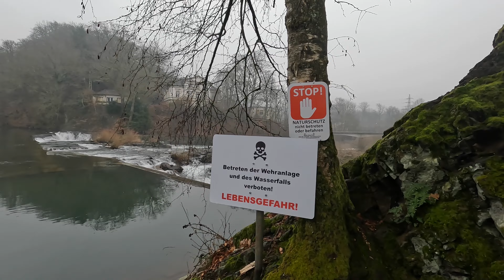Die Sieg - weit oben. Winterliche Paddeltour mit Grabner Escape und Gumotex Swing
Kanutour I Kajaktour mit Chris auf der oberen Sieg von Scheuerfeld bis Schladern an einem etwas trüben Wintertag im Februar 2023

Boote: Grabner Escape1 (Tobo) und Gumotex Swing 1 (Chris)
Pegel Betzdorf: 79 cm
Gepaddelte Strecke: ca. 36 km
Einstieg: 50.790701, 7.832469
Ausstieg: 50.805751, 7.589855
Die An- und Abreise kann entlang der gesamten Sieg zwischen Siegburg und Siegen unkompliziert mit der Bahn erfolgen.

Mein Boot in diesem Video: Grabner Escape 1
Mit meinem Code erhältst du beim Kauf eines GRABNER KAJAKS* (zusätzlich zu 3 % Skonto) weitere 2 % Nachlass auf deine gesamte Bestellung. Die Aktion ist gültig bis 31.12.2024. Einfach Kajak + gewünschtes Zubehör auswählen und im Warenkorb den Code einlösen.
MEIN CODE: ToBoFilm55
(*nicht anwendbar auf bereits reduzierte Artikel, nicht mit anderen Aktionen kombinierbar)

Arts-Outdoors ist mein bevorzugter Ausstatter für den Paddelsport. Nutzt ihr diesen Link für euren Einkauf, bekomme ich eine kleine Provision. Damit unterstützt ihr meinen Kanal, für euch entstehen keine Mehrkosten
Ab einem Bestellwert von EUR 500 bekommt ihr exklusiv mit dem Code ToBo500 sogar einen Rabatt von 10 EUR, ab einem Bestellwert von EUR 1000 mit dem Code ToBo1000 einen Rabatt von EUR 20. Dies gilt für das gesamte Sortiment.

Musik Intro: Parasail - Silent Partner (YouTube Audio Mediathek)